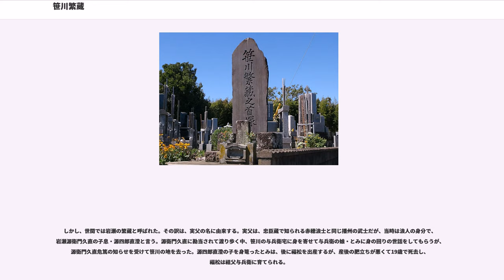笹川繁蔵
笹川繁蔵（ささがわ の しげぞう、幼名：福松、本名：岩瀬繁蔵。文化7年（1810年） - 弘化4年7月4日（1847年8月14日））は江戸時代の侠客で、千賀ノ浦部屋に籍を置いた角力（力士）。講談で知られる『天保水滸伝』の同名の作中人物のモデル。

下総国海上郡（現・千葉県香取郡東庄町）に住まい、大親分として侠名をうたわれた。子分には、平手造酒や、角力（力士）の勢力富五郎等がいる。

文化7年（1810年）、下総国須賀山村大木戸（現・千葉県香取郡東庄町）で、醤油と酢の醸造を営む岩瀬嘉三郎の三男として生まれる。漢学と剣術を学び、田舎相撲に夢中になる少年時代を送った。相撲に夢中になるあまり江戸へ出て、千賀ノ浦部屋に入門し岩瀬川を名乗るが1年あまりで廃業。この頃から博打を打つようになり侠客の道に入り、千賀ノ浦部屋の同門で郷里の近い勢力富五郎と共に笹川に帰郷すると一家をおこした。天保13年（1842年）には、笹川須賀山明神の例祭日を利用して、農民救済のために地元の商人宿・十一屋で花会(親分衆のみを客とした賭場)を開く。繁蔵は関東東海地方で名前の知られる大親分に手当たり次第に回状を送り、十一屋の花会には、清水次郎長、国定忠治、大前田英五郎なども駆けつけたと講談『天保水滸伝』では伝えているが、当時次郎長はまだ売り出し前であり、国定忠治も手配書が出て逃亡中であったため、真偽は不明である。

同じ頃、銚子の陣屋から十手を預かる飯岡の大親分・飯岡助五郎と勢力を争う。初め良好だった両者の関係は、笹川一家の勢力が拡大して飯岡一家の縄張と隣接するようになると、どちらにもついていない中間地帯の賭場の寺銭を巡って緊迫し、遂には双方の親分自身が命を狙い狙われるまでになる。天保15年（1844年）8月6日、御用召捕りと称して利根川の水路と陸路の二方面から笹川に侵入してきた飯岡一家と戦い、須賀山明神の境内で飯岡側を一時は敗走させた（大利根河原の決闘）。

紛争後、繁蔵はやむなく故郷を立ち去り、。弘化4年（1847年）、笹川に舞い戻り、飯岡を討とうとするものの、。その後、笹川繁蔵は飯岡に謀られ、笹川のビヤク橋で虚無僧に変装した助五郎の子分3名の闇討ちにあって暗殺された。

繁蔵は死後、助五郎の子分によって首を切り落とされ、胴体は行方不明になった。闇討ちについては、助五郎の直接指示によるものと、助五郎は知らず子分3名の独断専行によるものとの、二つの説がある。助五郎は、首を飯岡の山林に秘密裏に埋葬し、「最も大事な客人の墓」と偽って、自身が死ぬまで香華を絶やさなかったという。一方、富五郎ら笹川一家の子分達は、繁蔵襲撃の報を聞いて現場に駆けつけたが、そこには既に死体はなく、愛人のお豊と子分たちは繁蔵の遺した血痕が染み込んでいる土や小石を集めて持ち帰り、笹川に埋葬した。

その後、富五郎が笹川一家を継いで飯岡への復讐を数度にわたって企てるが飯岡方の反撃にあって失敗。助五郎は関東取締出役に「笹川が武装して近隣を荒らしている」と訴え出て、嘉永2年（1849年）、幕府と飯岡一家によって笹川一家は一網打尽にされた。この捕物は、先に大利根河原の決闘で飯岡が敗北したことを踏まえ、関東取締出役が5人も参加し、それぞれ100名の手勢を率いて飯岡一家に加勢するという大掛かりなものだった。唯一逃げ延びた富五郎は笹川の南にある金毘羅山に籠城し、500名の幕吏と飯岡一家に包囲されながら52日間持ちこたえたが、力尽き切腹自殺した。捕えられた者はすべて江戸に送られて処刑され、笹川一家はここに崩壊した。

その大捕物は江戸でも話題となり、翌年の嘉永4年（1850年）には、事件の顛末が江戸の講釈師・宝井琴凌によって講談『天保水滸伝』としてまとめられた。「水滸伝」の名が冠せられたのは、新進で小勢力の笹川一家が、大勢力で権力の後ろ盾もある飯岡一家を大利根河原の決闘で打ち負かしたことに由来している。以後、現代に至るまで『天保水滸伝』は、浪曲の玉川勝太郎、歌謡曲の三波春夫らに受け継がれ、そして大正3年（1914年）から昭和51年（1976年）まで46回にわたり映画化され、繁蔵と助五郎の対立とその結末は脚色を交えて全国に普及することとなった。

昭和7年（1932年）8月14日、銚子町（現・千葉県銚子市）が植松町3丁目の道路整備中に、町有墓地で繁蔵の名が彫られた墓石と利根川に投げ捨てられたといわれていた胴体を発見した。首も併せて笹川町に埋葬したいという五十嵐荘太郎・笹...